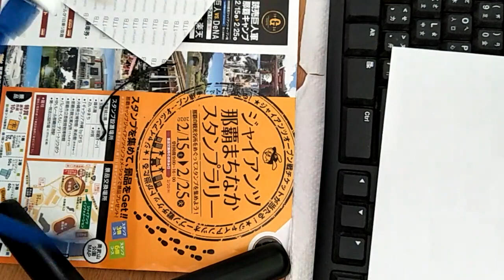品名: 環保包裝USB3.0HUB 4口3.0分線器3.0集線器獨立開關hub 3.0集線器